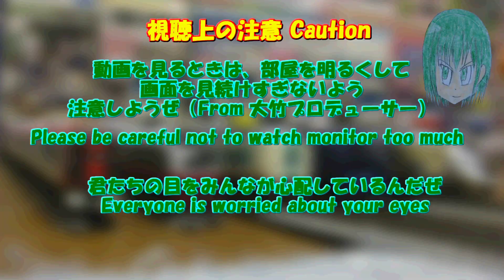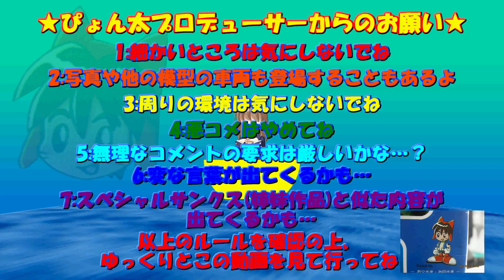Bトレストーリー 月宮急行鉄道第625話 ミューズエクスプレス μ's Express Stage 14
2023年のオトノキをめぐる動向は、混沌を極めており、多くのバトラーを翻弄させております.特に、大型連休からこの夏にかけてがピークとなっており、ハローサンが伊豆箱のラッピング車両をツバメに変身させたこともありました(友鍵祭にはおりましたが…)
このことから、京阪の車両のように、月急の収録でもオトノキを嫌う車両が出てきており、今後の運用について検討段階に入っている段階にあります.
最近のレガールの実態調査では、月鉄界隈もレガール、特にジャパニメーションからかなり嫌われているという結果も出ております.この実態調査の結果は、月鉄界隈とジャパニメーションの確執をより強調するもので、そのことがオトノキ系・ミューズエクスプレスの運用に支障をきたしていると思われます.月鉄界隈もこの結果を重く見ており、今後のジャパニメーションの取り扱いにより慎重になっているようです.